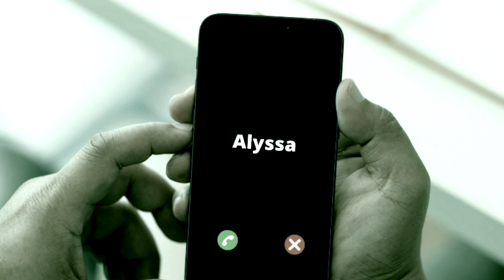There's Something Pretending to be my Wife | Creepypasta Narration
▶CREDITS:
Narration: Charlie Ward
Production: Oliver Pickup
Video: Faye Greer

"There's Something Pretending to be my Wife" is an original work by u/no-snail and the edition used for this production has been published online and used with full permission of the author. Neither this production, Cryptonomica Productions, or Emerald Penguin Media Group LTD are endorsed by the original author.

Knock TeamKill3r Freesound.org CC 1.0
Door slamming hard NachtmahrTV Freesound.org CC 1.0
Punch Hit 1.wav joe_anderson22 Freesound.org CC 1.0
 3.wav adcbicycle Freesound.org CC 1.0
Light Thud 4 sgrowe Freesound.org CC 1.0
Cell Ringtone fennelliott Freesound.org CC 1.0
door knock SubwaySandwitch420 Freesound.org CC 1.0